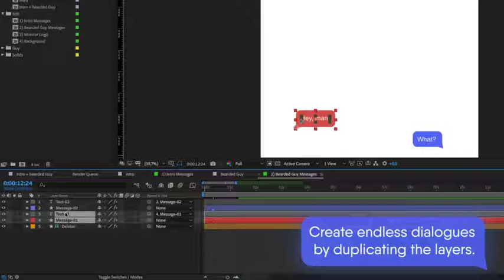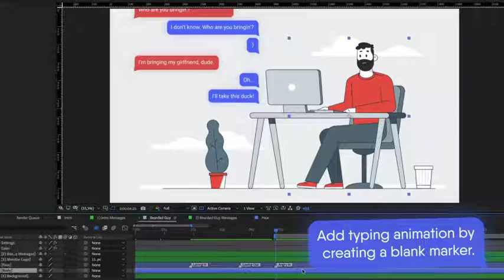Bearded Man Typing Animation | Android App Intro | After Effects project | Videohive template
Create endless dialogues in several clicks. Customize chat as you wish. Control when the animation of typing should start and use it as many times as you like. Add emotions to the character’s face, make him doubt or amazed.

Features
Customizable messages: change text, font, color and opacity. Adjust the distance between messages and apply colored shadows
Add, delete and rearrange messages easily
Control the color of the whole scene to match a brand or a certain messenger
Choose any of 15 pre-made face expressions and combine them as you wish
Control character animation with markers
Turn on and off animation of the floating clouds, swaying plant, and a shaking foot
Add your logo to the back of the monitor
Add a custom background
The intro is included
Shape Layers Only
PDF tutorial is included
Project Details
Compatible with After Effects 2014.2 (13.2) and above
1920×1080, 30 FPS
Customizable length of the project
No additional fonts
No plugins